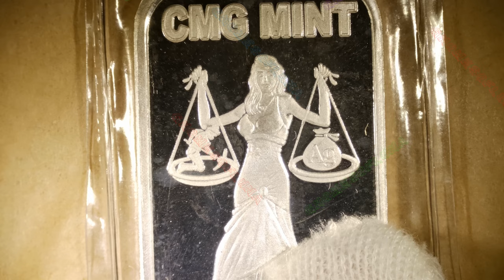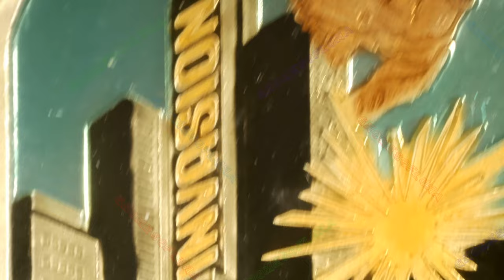🔊🔊 2016 Invasion / CMG Mint | Music By: Bankster Nation 🔊🔊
Year: 2016
Title: Invasion
CMG Mint
Mintage: 65 PL, 40 EN
Artist: Chris Geiner
1oz Silver Round Prooflike